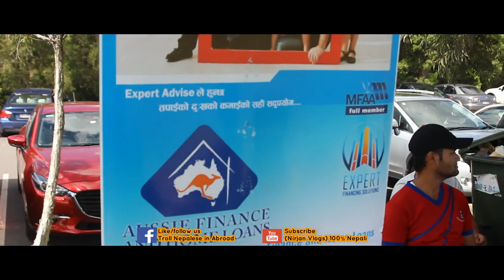Football In Australia|| Biggest Tournament|| BNFC Queensland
How Nepalese make time for sports in Australia.How much dedicated are they?This vlog is all about football.11 A side organized by BNFC and presented by Aussie Finance.Watch the thrilling match and make your day.